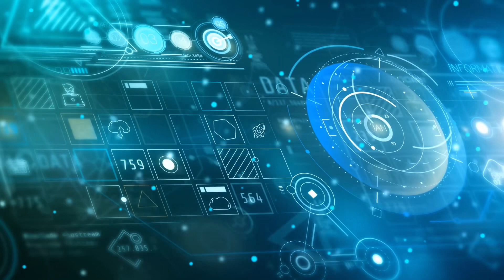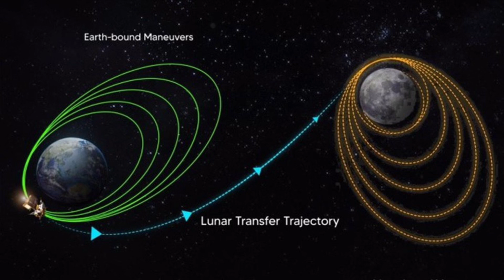Apollo 11 Moon Landing - Space Race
Learn all the Apollo 11 moon landing!

These facts for kids are perfect for children of all ages who love space!

Part of our Super Space series designed for those aged 12-15 years old.